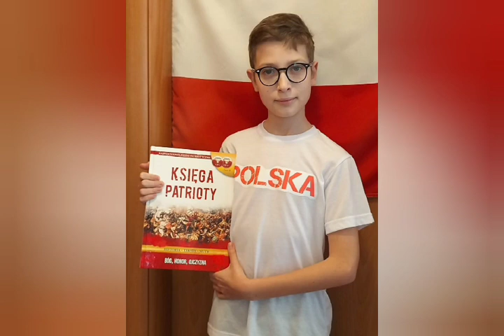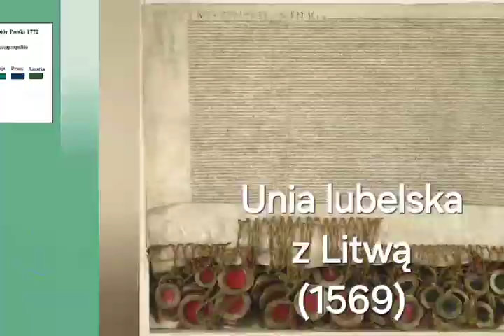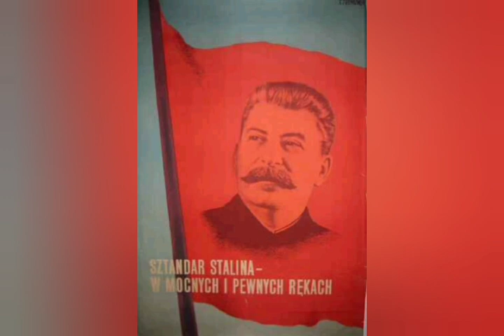Moja Biało-Czerwono, Polska-1000 lat dziejów, Claudio Salerno, Szkoła Polska w Rzymie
Film przygotowany w ramach projektu " Moja Biało-Czerwona" przez uczniów Szkoły Polskiej im. Gustawa Herlinga- Grudzińskiego przy Ambasadzie RP w Rzymie na zakończenie ośmioletniej nauki w szkole podstawowej. Uczniowie, wychowywani w Rzymie,  mieli za zadanie opowiedziec w krótkim filmie czym jest dla nich Polska. z czym najbardziej kojarzy im się ich Biało-Czerwona. Uczniowie opowiadali o swoich ulubionych miejscach w Polsce, wydarzeniu historycznym, rodzinie, wybitnych postaciach- muzykach, sportowcach itp.